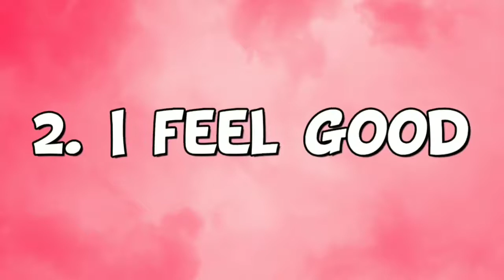MEMES FOR YOUTUBERS FUNNY VIDEO CLIPS